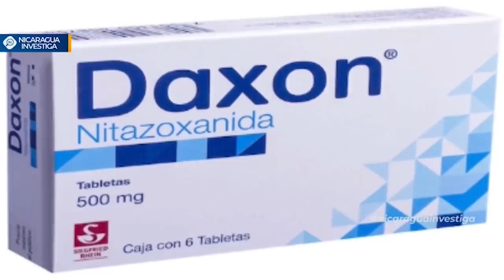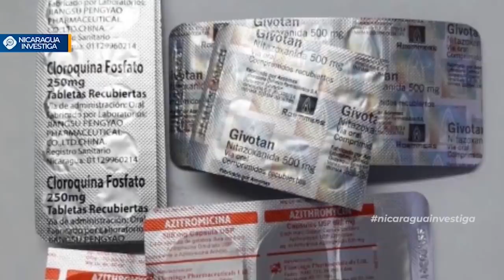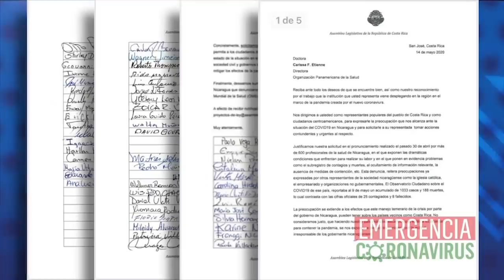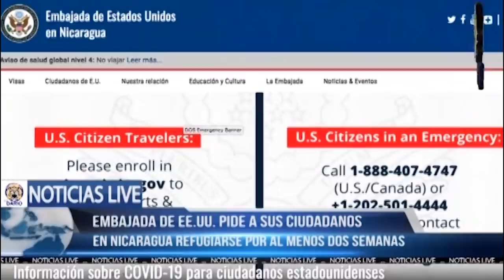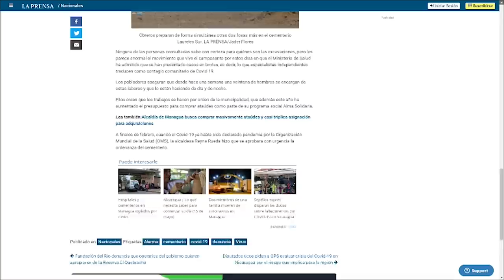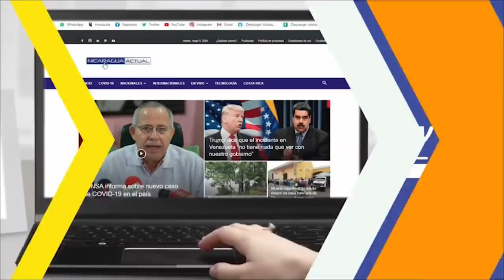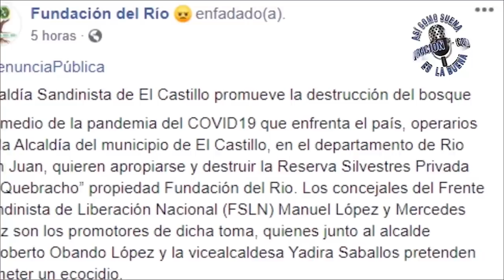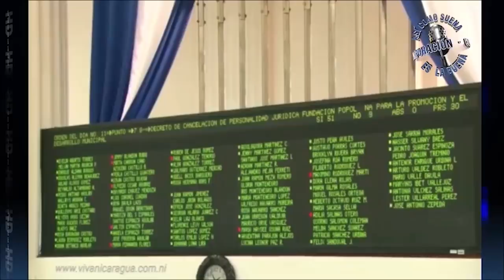Nicaragua 🇳🇮| Noticiero Voces en Libertad 15 de mayo de 2020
EdiciónDigital | Te invitamos a conocer las noticias más destacadas del día.

👉Embajada de EE.UU. en Nicaragua recomienda a sus ciudadanos tener lo necesario para las próximas semanas.

👉Presos políticos con síntomas de COVID19 y riesgo de contagio masivo.

👉Costa Rica demanda a Nicaragua ante la OPS por manejo del COVID19.